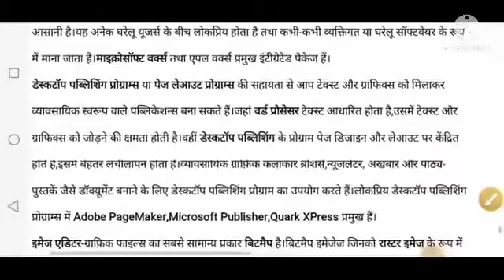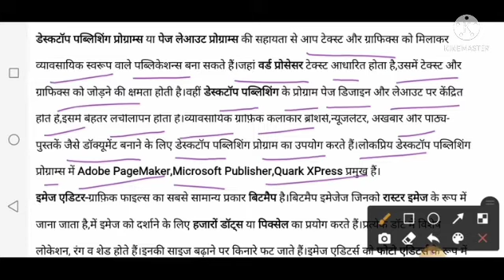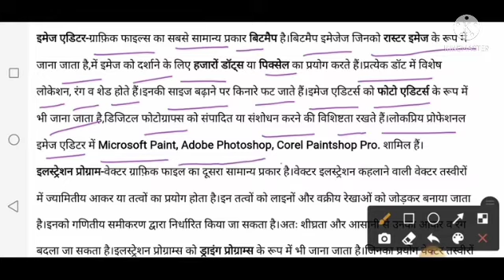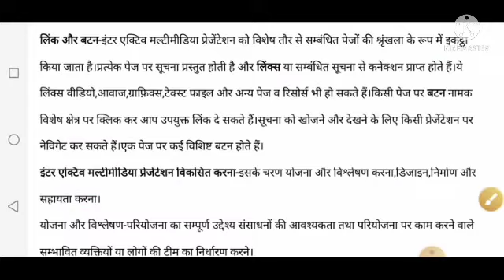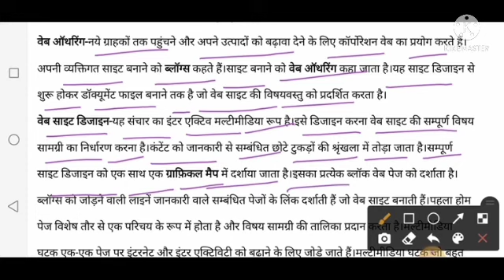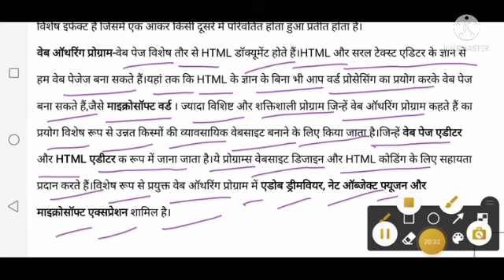🌏RS CIT ग्राफ़िक्स,ऑडियो-वीडियो,मल्टीमीडिया, वेब ऑथरिंग 👍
आर एस सी आई टी से सम्बंधित महत्त्वपूर्ण बिंदु